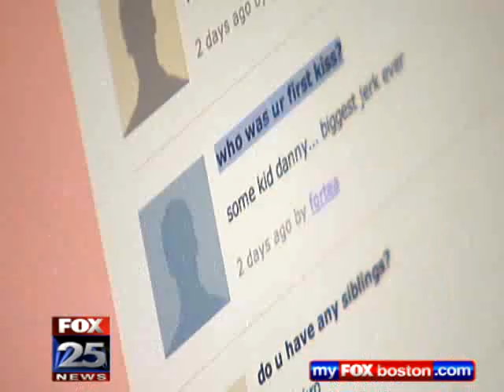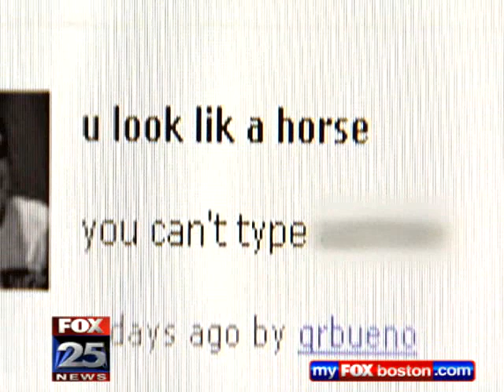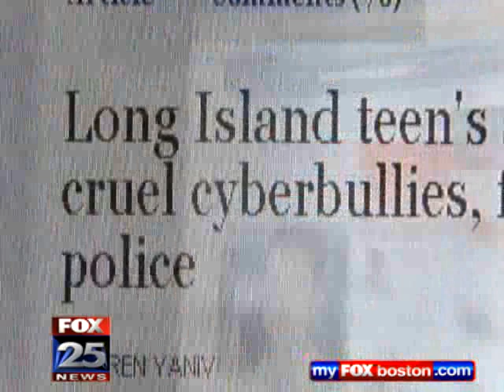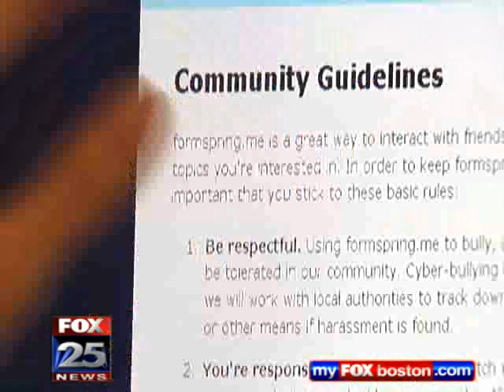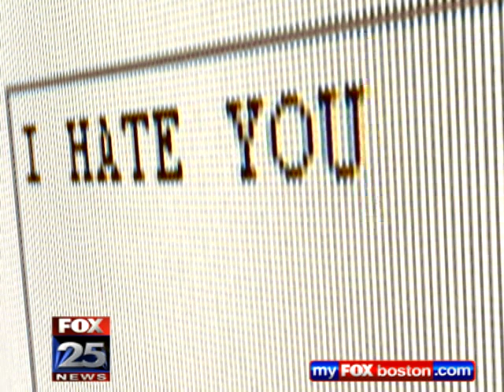Formspring: The Newest Social Networking Hotspot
FOX 25 Boston News - Seems innocent enough, but a growing number of parents fear Formspring is turning into cyberbully heaven, with threats of violence, questions about sex, and statements filled with hatred all too common. Some of the bullying, it hurts the moms more than it hurts the kids, its just so painful to watch a child go through that. Thats very scary, says Mom, Janet Forte.